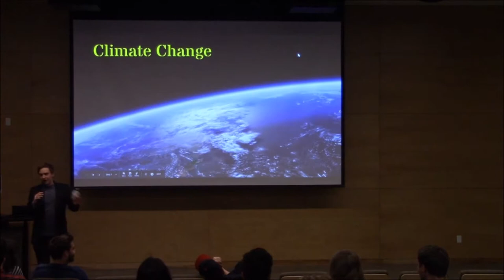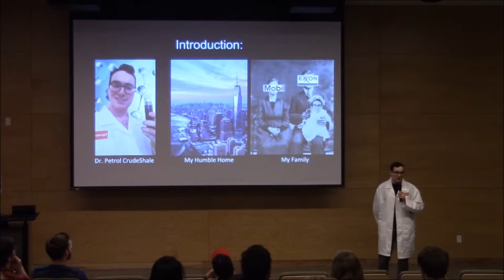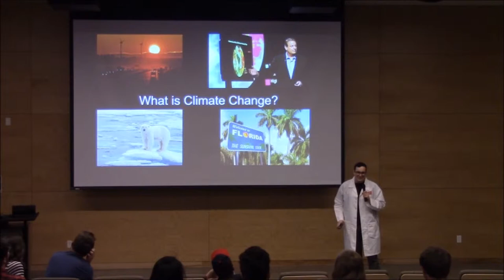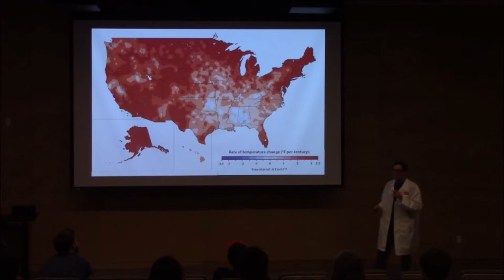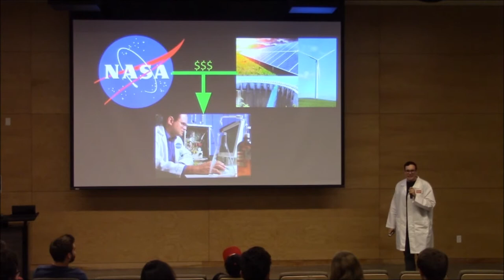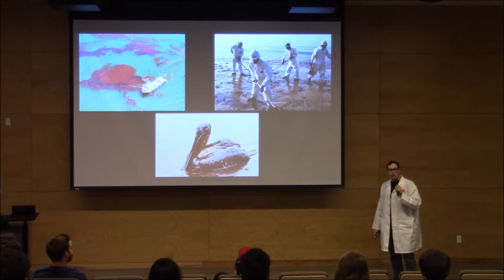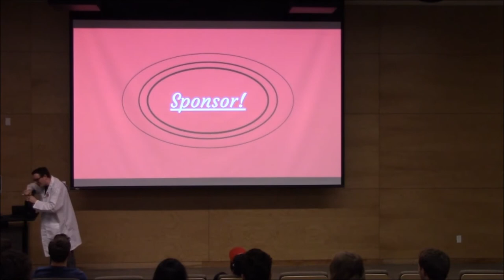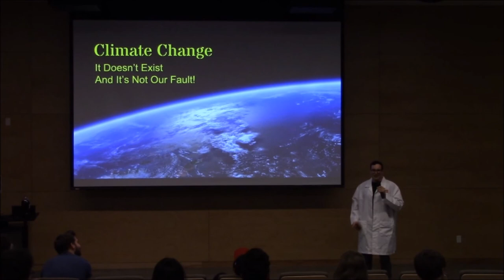Yotam at TED Mocks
Yotam Ofek delivers a satirical take on the climate science debate at the UW Comedy Club's 'TED Mocks' stand up show (June 2018).